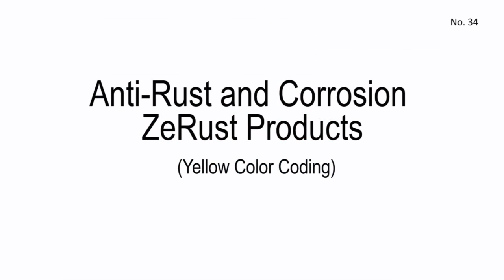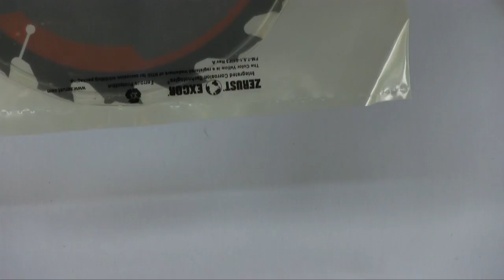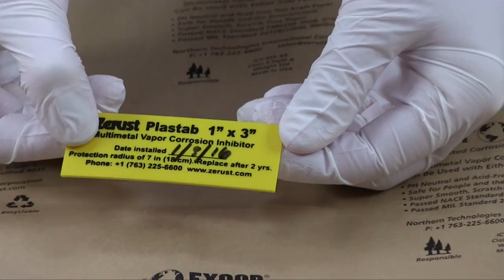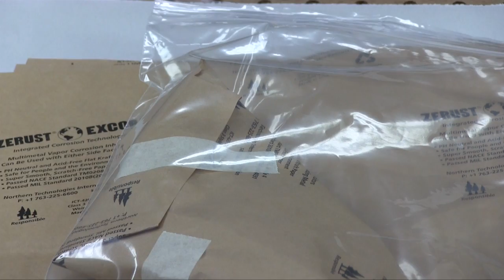Anti-Rust and Corrosion – ZeRust Products (yellow color coding)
Present all Zerust products for corrosion and metal  products